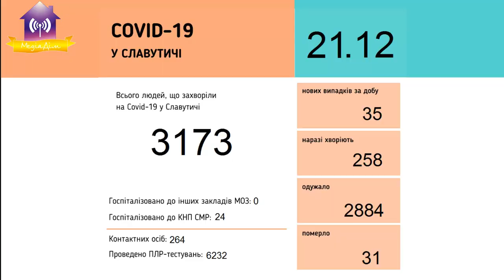5 новин за 5 хвилин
00:00 5 новин за 5 хвилин
00:15 Зони карантину
01:24 Виконком. Бюджет міста
02:25 Звіт партії «Слуга народу» у Славутичі
02:45 День енергетика
03:13 Новий автомобіль швидкої допомоги
03:37 Срібло у Славутичі